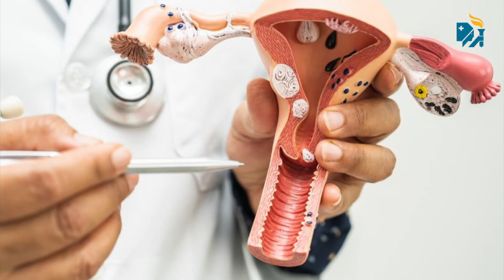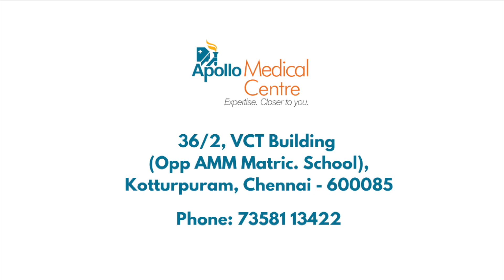Importance of Vaccination for Human Papilloma Virus (HPV)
Watch this video featuring Dr. Wahida Suresh, Obstetrician, Gynaecologist & Fertility Consultant, Apollo Medical Centre, Kotturpuram, where she explains what the Human Papilloma Virus (HPV) is, and why is it important to vaccinate against this virus.